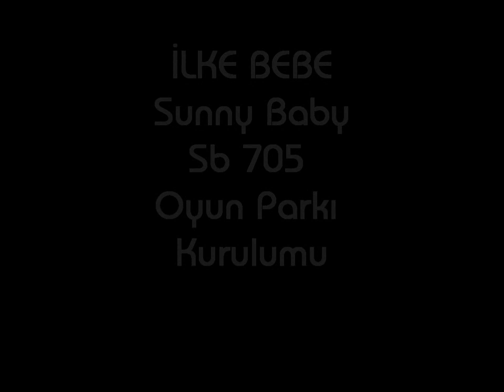Sunny Baby SB 705 Oyun Parkı Kurulumu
Sunny Baby SB 705 Oyun Parkı Kurulumu İLKE BEBE